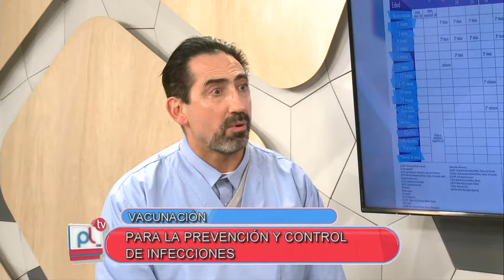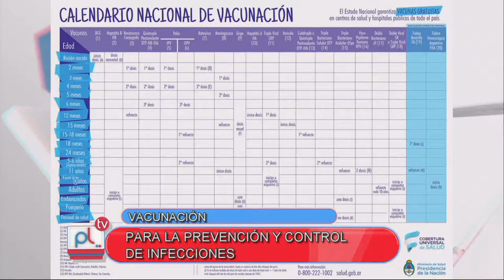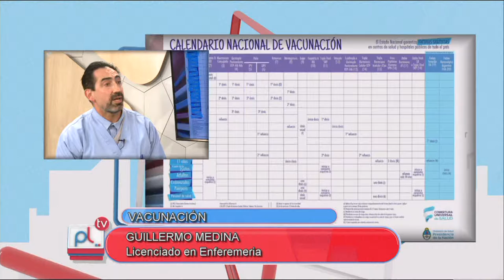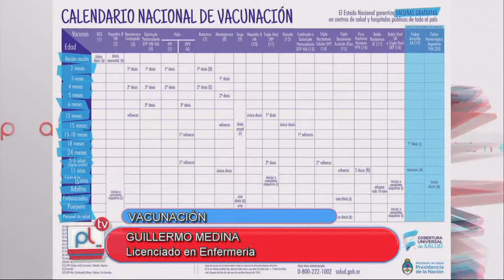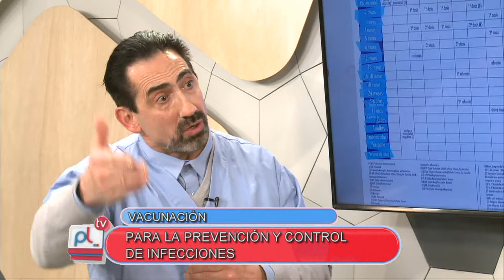PANTALLA LIBRE - GUILLERMO MEDINA - IMPORTANCIA DE LA VACUNACIÓN